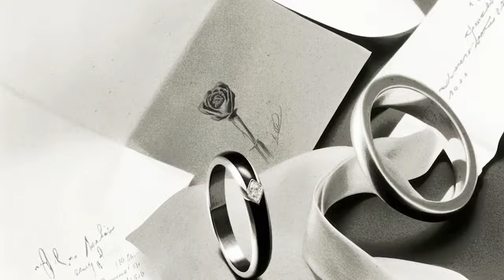Cherry Poppin' Daddies - "Undecided" [Official Music Video]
From Steve Perry - "Undecided" has become a staple of our live set. I had been looking to add a few more mid-tempo Swing songs and it really fits the bill. A lot of songs of that era are too familiar or lack a vocal. This song also has an interesting, provocative take on the “patriotic” themes common for popular songs during the WW2 era. Also the double entendre doesn’t hurt for a band interested in Henry Louis Gates Jr.’s very deeply jazz (and punk for that matter) concept of “signifyin’.” It ticks a lot of boxes that make it perfect for a Daddies tune."

Written by Sid Robin & Charlie Shavers - ASCAP
Cover of Kay Kyser's version from the movie Swing Fever (1943)

Vocals - Steve Perry
Bass - Dan Schmid
Guitar - Chris Ward
Alto Sax - John Nastos
Tenor Sax - Willie Matheis
Trombone - Chris Shuttleworth
Trumpet - Dana Heitman
Drums - Ken Mastrogiovanni

Lyrics
Undecided Undecided
That is the story

Of one girl and two boys
One girl and two boys
She thought both were awfully cute
The boy in the tux and the boy in the khaki suit
Which one should she give the boot?
The boy in the tux or the one in the khaki suit

She asked her father she asked her mother
She asked her sister and she asked her brother
They said you can't sit and wait
One of them must get the gate
So it's one girl and two boys
When they both came to propose
The guy in the khaki suit was the one she chose
But the boy in the tux felt blue
So he went and joined up too
And now she’s whacky
Cuz they're both in khaki
So what can a poor girl do?
She’s back where she sat
In a lonely 10 room flat
Undecided Undecided
And that’s the story
The sad sad story